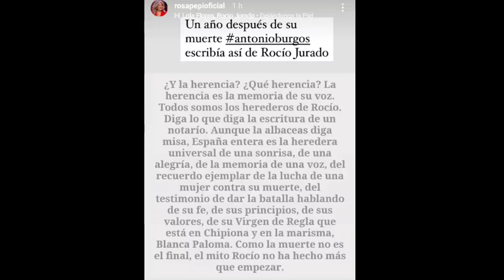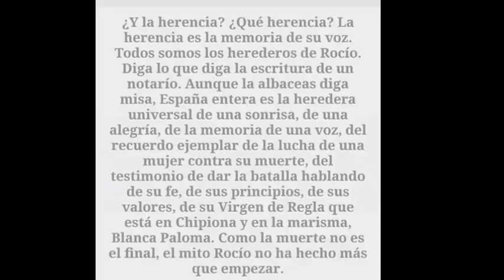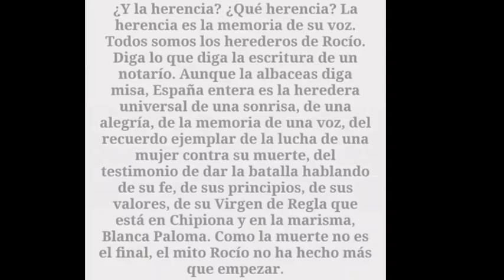Rosa Benito HUNDE a Rocío Carrasco sobre la HERENCIA con éste ESCRITO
Cosméticos, hogar...